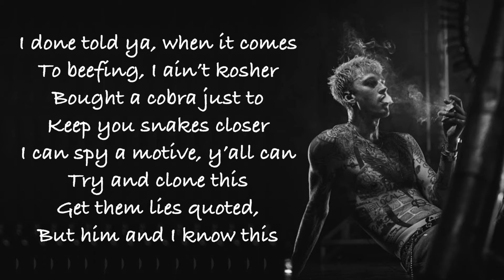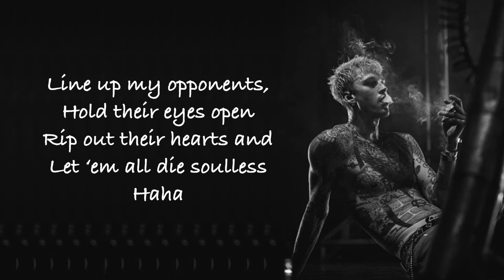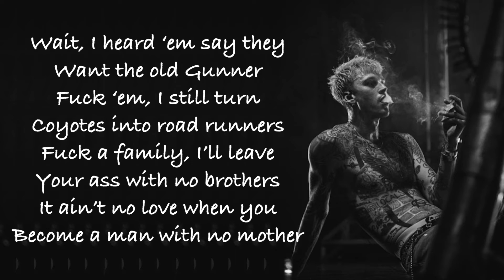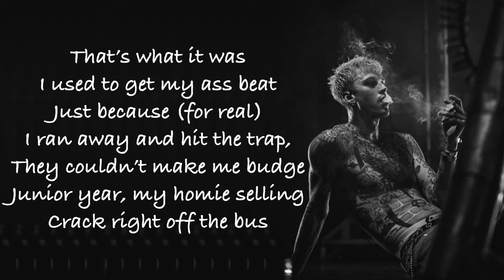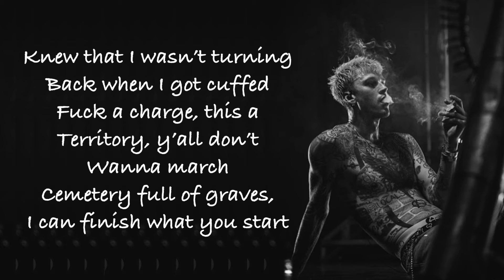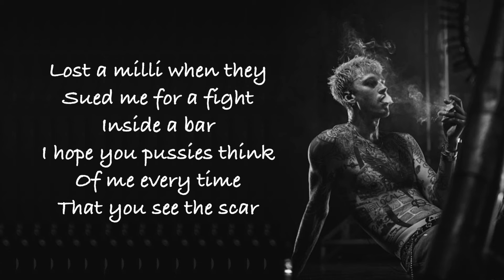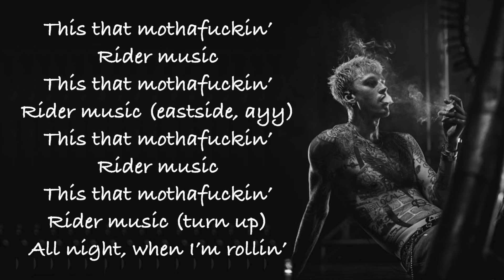Machine Gun Kelly - Roulette Lyrics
From the album Hotel Diablo